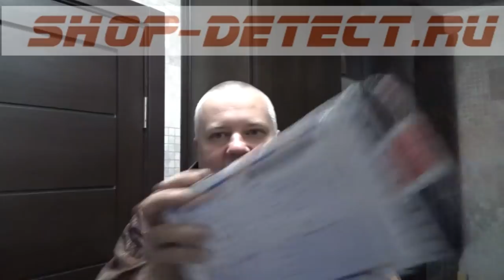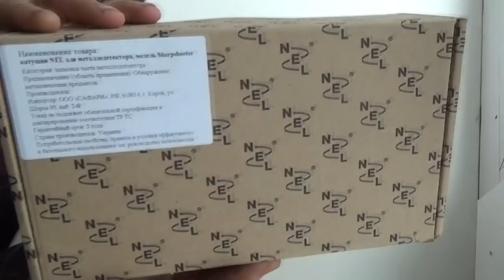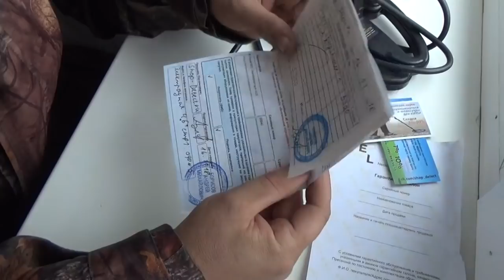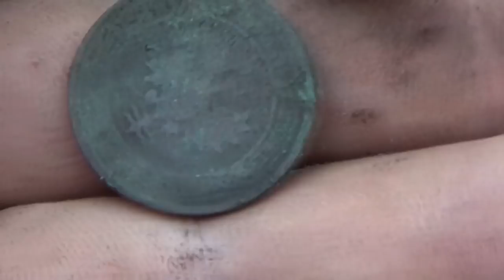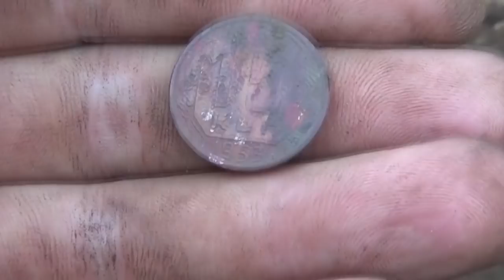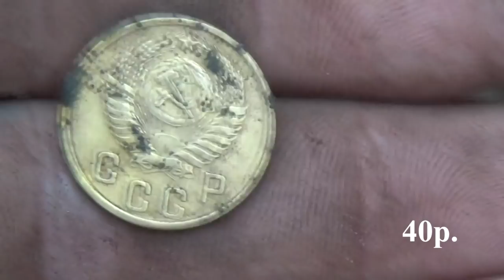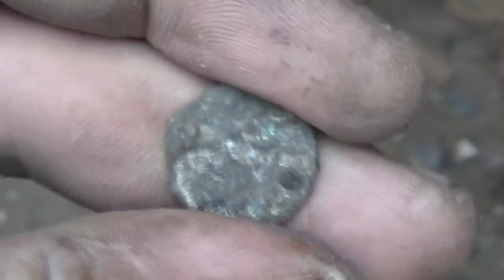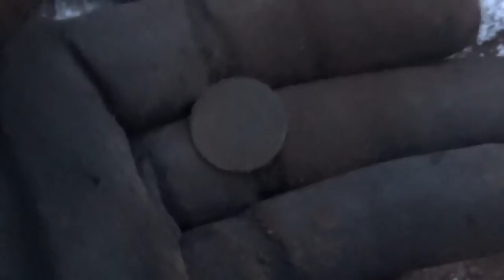Классный подгон! Распаковка посылка и проверка в деле!